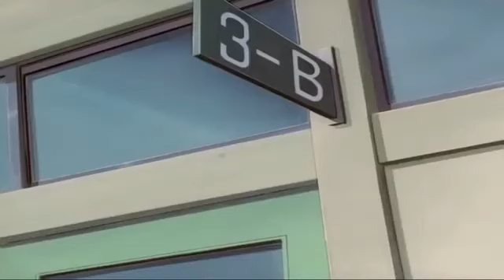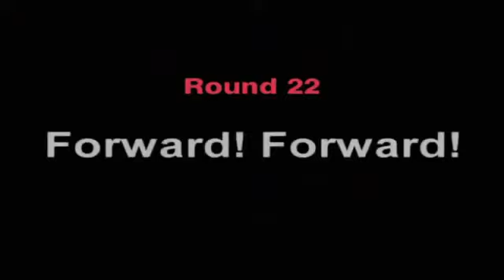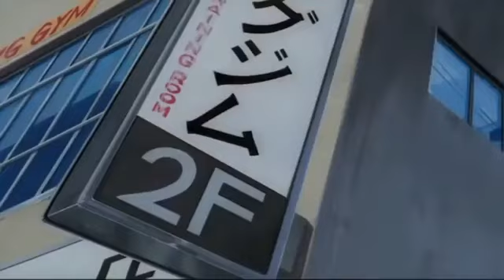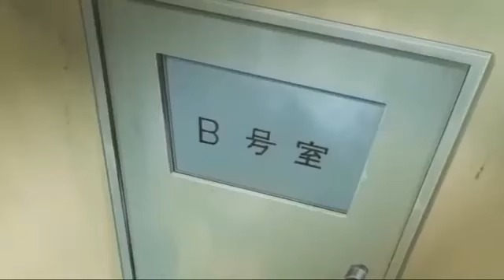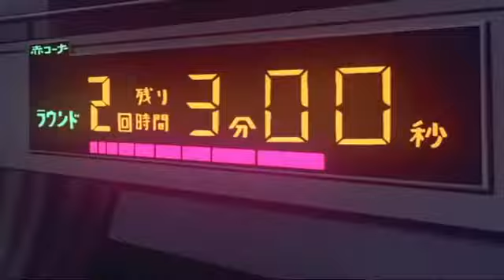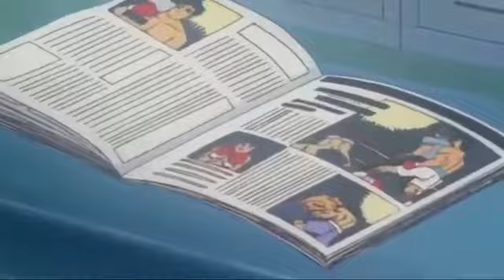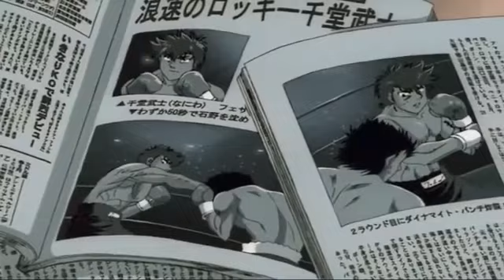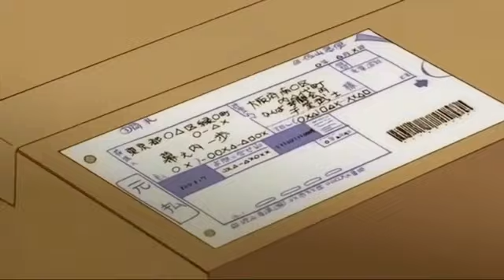Knock Out episode 21-30 Tagalog